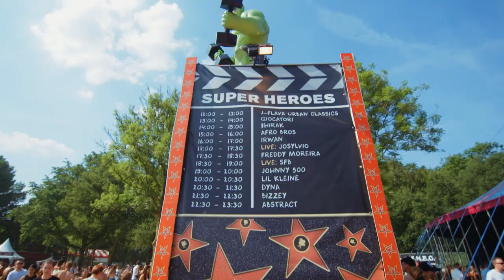Kleurrijke GEZELLIGHEID🌈 en DANSJES🍑 bij Emporium Festival - FREDDY MOREIRA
Let that BOOTY WORK..🍑 Last weekend EMPORIUM FESTIVAL shutdown🔥